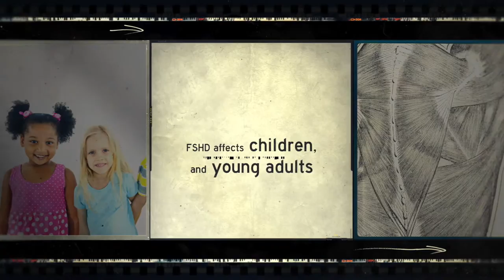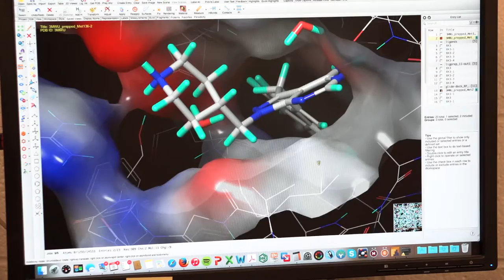For SLU Community, FSHD Promo Video